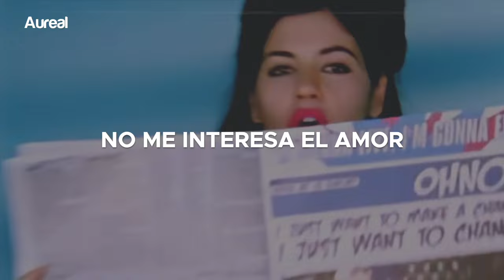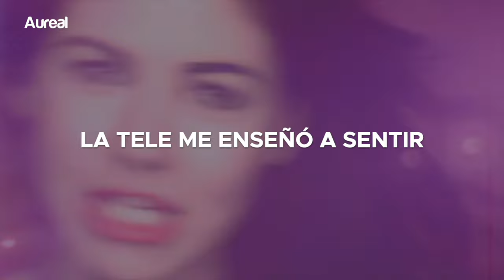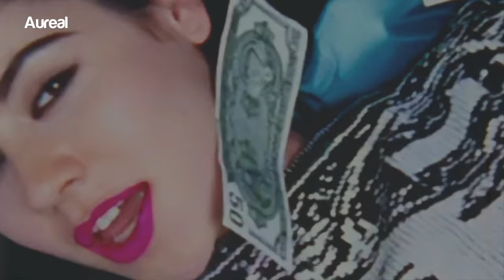MARINA - Oh No! (Traducida al Español) | vídeo oficial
LYRICS
[Verse 1]
Don't do love, don't do friends
I'm only after success
Don't need a relationship
I'll never soften my grip

[Pre-Chorus]
Don't want cash, don't want card
Want it fast, want it hard
Don't need money, don't need fame
I just want to make a change
I just wanna change, I just wanna change
I just wanna... change

[Chorus]
I know exactly what I want and who I want to be
I know exactly why I walk and talk like a machine
I'm now becoming my own self-fulfilled prophecy
Oh! Oh, no! Oh, no! Oh, no, oh!

[Verse 2]
One track mind, one track heart
If I fail, I'll fall apart
Maybe it is all a test
'Cause I feel like I'm the worst
So I always act like I'm the best

[Pre-Chorus]
If you are not very careful
Your possessions will possess you
TV taught me how to feel
Now real life has no appeal
It has no appeal, it has no appeal
It has no appeal

[Bridge]
I'm gonna live, I'm gonna fly
I'm gonna fail, I'm gonna die
I'm gonna fail, gonna die, die, die, die